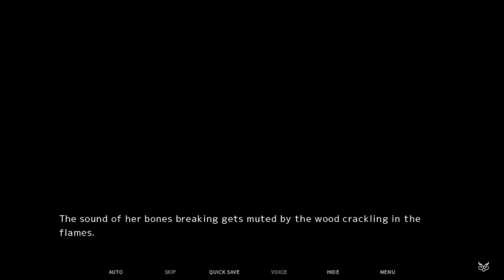Fatal Twelve Ep 51 The Beast and the Beauty (𝐃𝐢𝐝𝐧'𝐭 𝐥𝐢𝐤𝐞 𝐭𝐡𝐢𝐬 𝐨𝐧𝐞, 𝐏𝐨𝐨𝐫 𝐆𝐢𝐫𝐥 𝐝𝐢𝐝𝐧'𝐭 𝐃𝐞𝐬𝐞𝐫𝐯𝐞 𝐢𝐭)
(Japanese Audio)
Miharu and Rinka arrive at school with Mao being late cause they arrange to meet up. Miharu isn't very happy with the place they help out but Mao suggest they go around school and see what everyone is doing. After going around the whole school they head over to Naomi's class and see it is very busy but that Naomi isn't there. Rinka finds out Naomi head out to buy more supplies. The girls come back but Naomi isn't with them after they told Rinka Naomi is talking to someone she knows with white hair, Mao then tells Miharu and Rinka about the new transfer student that makes them both think about one person, Rinka runs off to find Naomi when she hears a noise that shakes the school a bit. Naomi recognized the girl with white hair and decide to trail him to a empty classroom. Everything goes down hill when Yu tells Naomi it was all his plan to get her there to set of the explosives to kill her so Rinka will have a reason to eliminated him. Yu kills Naomi a few seconds before Rinka arrive and she is devastated to see Naomi in flames and not alive anymore. Rinka ask Yu why he did this and he tells her she now has motivation to eliminated him next time cause the person he was before death isn't the person he wants to be now.